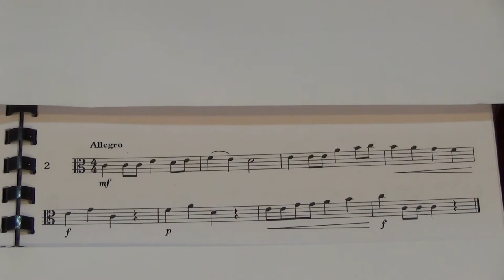Viola Grade 2 Sight Reading No 2 Allegro